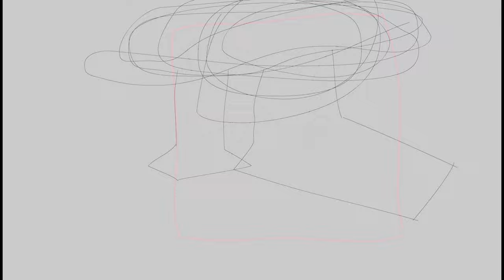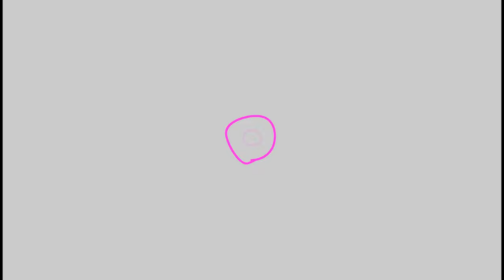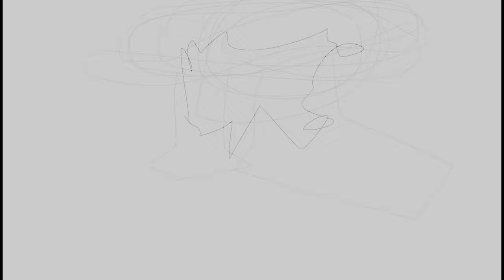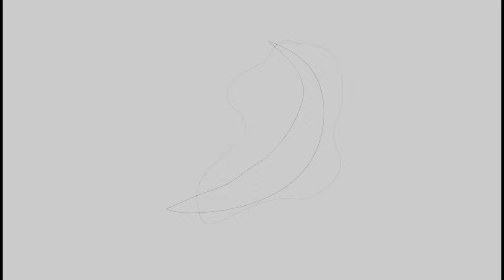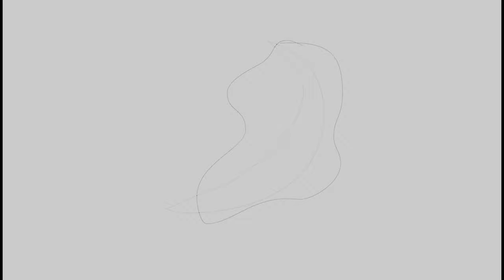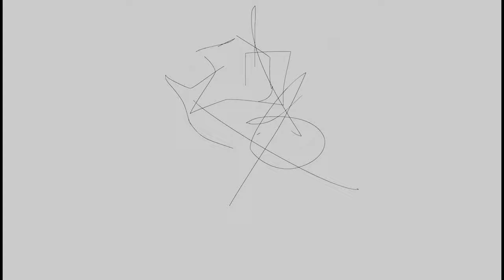Hardsktte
this is the fickin auto description ya 我喜欢冰淇淋不过我更喜欢
JohnCena144p11  360p11IloveBingChilling, butIloveJohnCenamorethanBingChilling!我喜欢冰淇淋不过我更喜欢JohnCena144p11  360p11
also
The Four Peters
peter griffin choir
meme
nsf
thwhhahthhthwhhw did the last deiscirotpotiomn say bing bing bangn chi.lnig